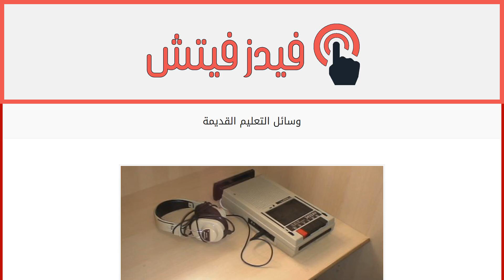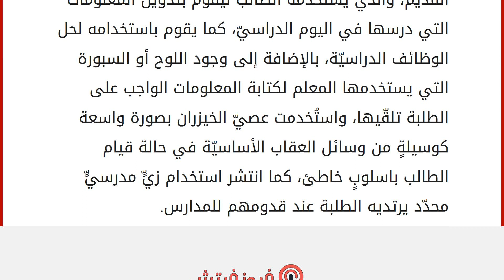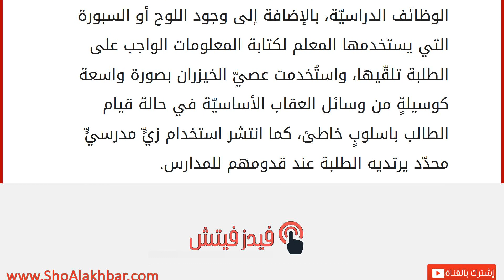وسائل التعليم القديمة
التعليم
يُحدّد مقدار قوّة ونمو المجتمعات الحديثة من حيث نسبة تطوّرها، وكميّة المتعلّمين الذين يقطنون على أرضها، ويشاركون في الدفع نحو المزيد من التقدّم والرقي والرفاهية، وقد عَرفت المجتمعات الحضاريّة الكبرى القديمة ضرورة التعليم وأهميته، وأعطته اهتماماً خاصّاً؛ وذلك لتنمية المهارات الفرديّة في المجتمع، وزيادة أعداد العلماء في الفترات التي شهدت نهضةً ثقافيّةً وفكريّةً. ومن أهمّ الأنشطة التعليميّة التي شهدها التاريخ أنظمة التعليم في الحضارات الفرعونيّة، واليونانيّة، أمّا في الشرق الأوسط فقد كان نظام كونفوشيوس التعليميّ مؤثّراً على نمو وتطوّر كثير من البلاد ومنها: الصين، واليابان، وكوريا، وفيتنام، وتنوّعت الأنظمة التعليميّة في البلدان حول العالم في الفترة المعاصرة نسبةً للتطوّر في مجال التكنولوجيّا، التي قدّمت بدائل لنظامِ التعليم التقليديّ. وسائل التعليم قديماً